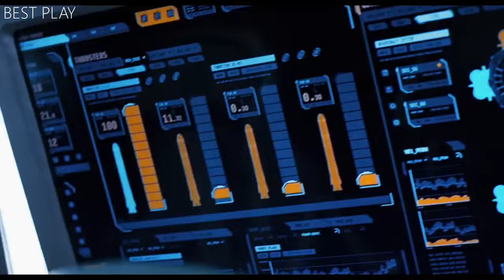Ускорение — Русский трейлер (Дубляж, 2024)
▪︎ Оригинальное название: Slingshot
▪︎ Страна: Венгрия, Индонезия, США
▪︎ Режиссер: Микаэль Хофстрём
▪︎ Жанр: фантастика, триллер

▪︎ В главных ролях: Лоренс Фишбёрн, Кейси Аффлек, Томер Капон, Эмили Бичем, Дэвид Моррисси

▪︎ Описание фильма: Группа астронавтов отправляется в смертельно опасную миссию к спутнику Сатурна Титану и пытается сохранить контроль над реальностью.